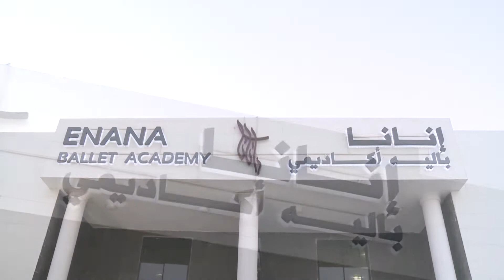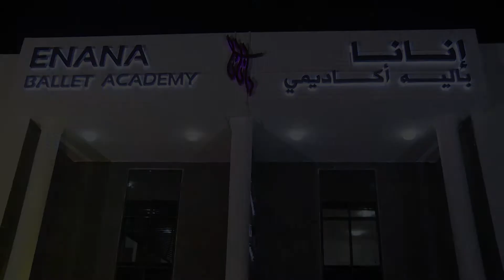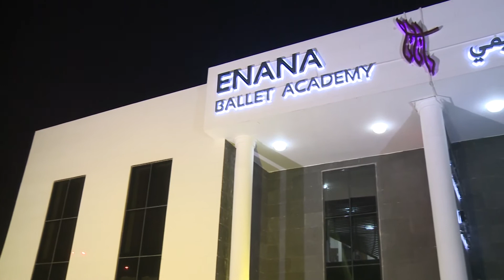EBA The minister's visit